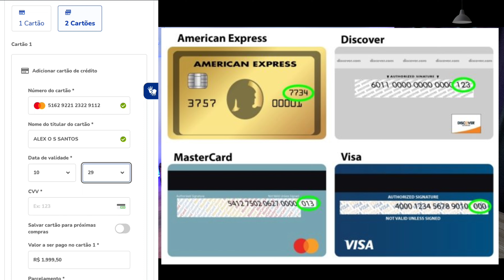COMO COMPRAR COM 2 CARTÕES DE CRÉDITO NA CASAS BAHIA,PONTO FRIO E EXTRA COM / PASSO A PASSO 2023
Este vídeo tutorial apresenta um passo a passo sobre como realizar compras utilizando dois cartões de crédito na loja Casas Bahia. O tutorial é ilustrado com imagens da tela do site da loja e dicas úteis para os consumidores.

Se increva lá 😊 Canal Kim Kim Gamer & Cia

"Como comprar com dois cartões de crédito na Casas Bahia" - Este vídeo tutorial apresenta um passo a passo sobre como realizar compras utilizando dois cartões de crédito na loja Casas Bahia. O tutorial é ilustrado com imagens da tela do site da loja e dicas úteis para os consumidores.

"Tutorial: Como comprar com dois cartões de crédito no Ponto Frio" - Neste vídeo, um especialista em finanças pessoais apresenta um tutorial sobre como fazer compras com dois cartões de crédito no Ponto Frio. O tutorial é detalhado e inclui informações sobre como selecionar os produtos, inserir os dados dos cartões e aproveitar os benefícios dos programas de fidelidade.

"Passo a passo: Comprando com dois cartões de crédito no Extra" - Este vídeo tutorial apresenta um guia prático sobre como realizar compras utilizando dois cartões de crédito no site do Extra. O tutorial é ilustrado com imagens da tela do site da loja e inclui dicas sobre como evitar problemas durante o processo de pagamento.

"Como pagar com dois cartões de crédito nas lojas Casas Bahia, Ponto Frio e Extra" - Este vídeo apresenta uma comparação entre as políticas de pagamento com dois cartões de crédito nas lojas Casas Bahia, Ponto Frio e Extra. O vídeo é útil para quem quer saber mais sobre as diferenças entre as lojas e como utilizar dois cartões de crédito para realizar compras.

"Comprando com dois cartões de crédito: Casas Bahia, Ponto Frio e Extra" - Neste vídeo tutorial, um especialista em compras online apresenta um guia prático sobre como fazer compras utilizando dois cartões de crédito nas lojas Casas Bahia, Ponto Frio e Extra. O tutorial é ilustrado com imagens das telas dos sites das lojas e inclui dicas valiosas para os consumidores.